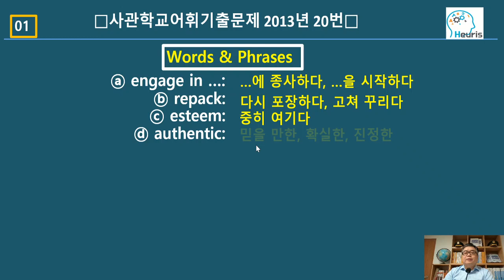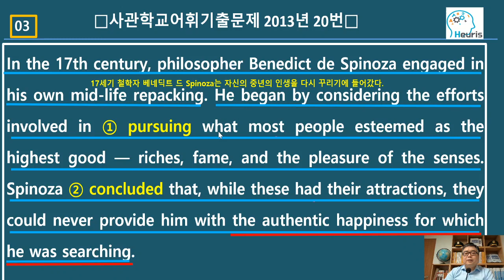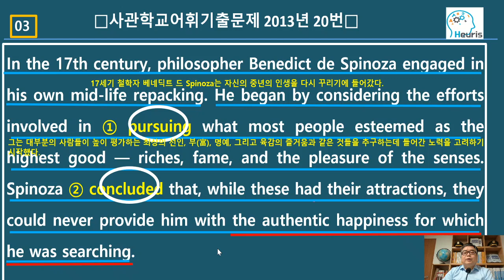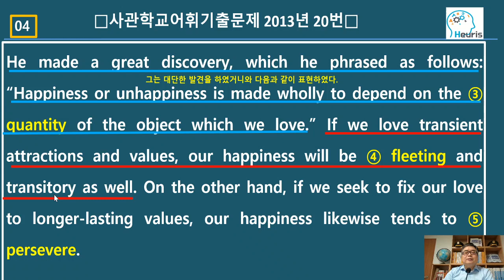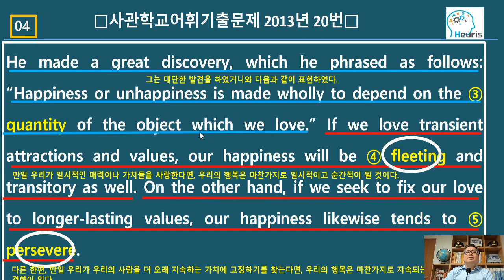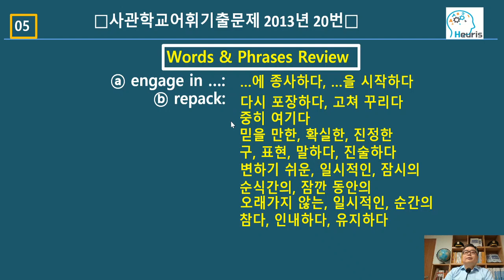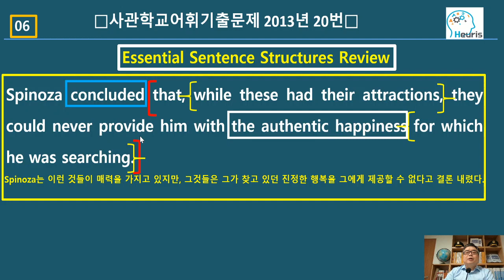사관학교영어 어휘기출문제 2013년 20번 해설: In-Depth Analysis Version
비교적 용이한 문제이지만 한 번 확인하고 갑니다.